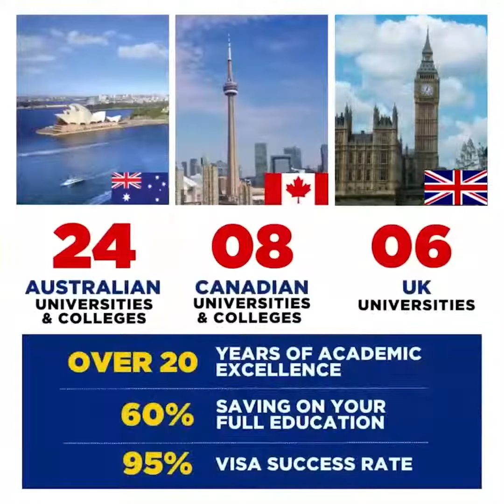A statement by Namal Rajapaksa "The new VAT is unfair"